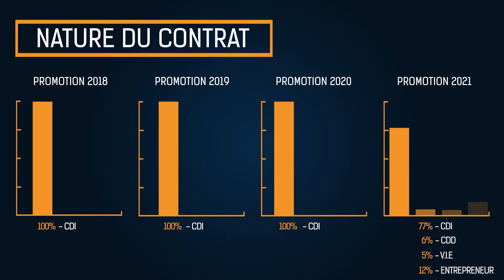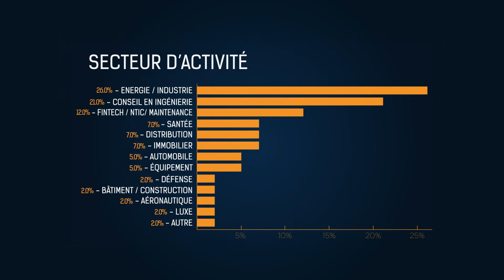Enquête insertion HYBRIA 2022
Enquête menée en mars 2022 auprès des diplômés d'HYBRIA depuis 2018